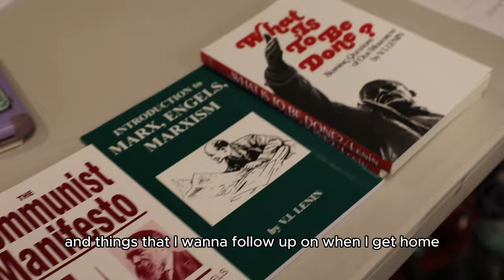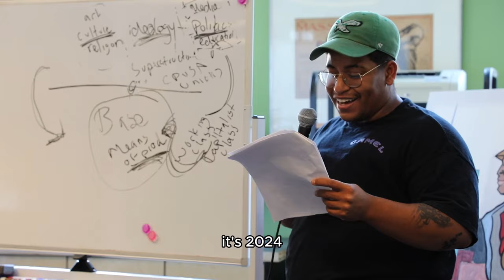Congratulations to the 2024 class of the Little Red Schoolhouse!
For ten days, more than 30 youth organizers from across the country gathered at our headquarters in New York to learn more about the Communist Party, our history, our strategies and tactics, and ourselves.

Many thanks to all the students for participating, for teaching us important lessons, and for instilling the school with hope and excitement for the future. Forward, together!